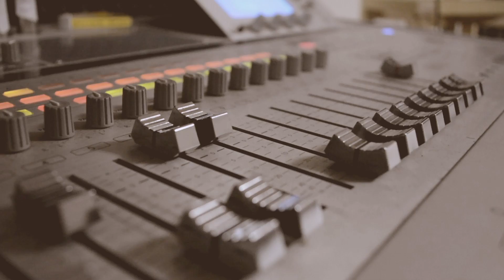Marianna Seas - The Soul Within Project ( Promo Video)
Η Μαριάννα Γερασιμίδου παρουσιάζει το ολοκαίνουριο R&B Live project "The Soul Within", και ξανασυστήνεται ως Marianna Seas.

H ελληνίδα τραγουδίστρια με την χαρακτηρηστική soulful φωνή,ξεκινάει μια σειρά απο Live εμφανίσεις σε μια μουσική παράσταση που δονείται σε Contemporary R&B -Neo soul συχνότητες,εμπνέοντας μια Blues Club ατμόσφαιρα με φρέσκια ματιά.

5 εξαιρετικοί καλλιτέχνες γνωστοί στον μουσικό κόσμο και το Αθηναϊκό κοινό συνομοτούν μαζι της σε έναν μουσικό δρόμο αγαπημένων αλλα και αυθεντικών τραγουδιών

Συμμετέχουν: MARIANNA SEAS (Lead Vocalist), ΑΛΕΞΑΝΔΡΟΣ ΚΤΙΣΤΑΚΗΣ (Drums), ADEDEJI ADETAYO (Guitar & Vocals), ΕΚΤΩΡΑΣ ΚΟΥΦΟΠΟΥΛΟΣ (Bass), ΒΑΓΓΕΛΗΣ ΣΤΕΦΑΝΟΠΟΥΛΟΣ (Piano), CHRIS PHIL (Keys).

Video by Alexandra Kontali.

In the summer of 2014 ,on an impulsive moment of excitement , I decided finally go for what I’ve always really wanted to do.. And so the idea for a series of live Rhythm & Blues shows was born  under the title “The Soul Within".I made a few phone calls to some friends ,also musicians and soon a lovely team of six was formed whose common denominator is our pure love for soul music.

…And so our journey has begun through these live shows.
…As for the dates ,make sure to catch us at a venue near you.